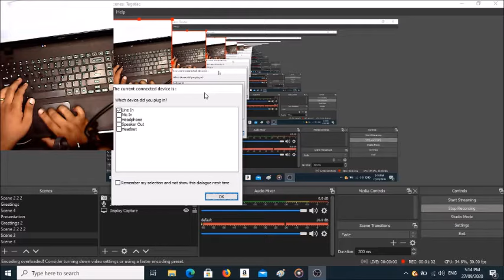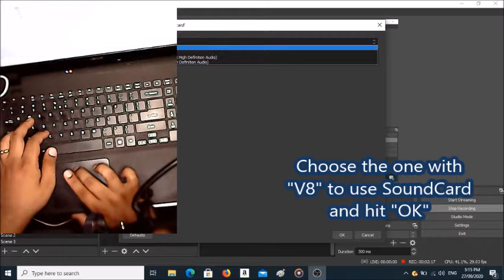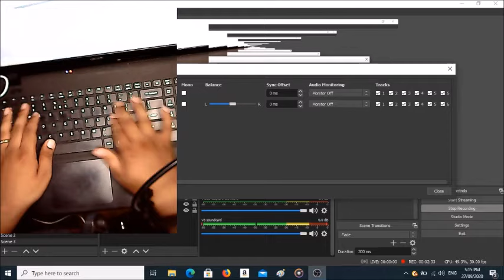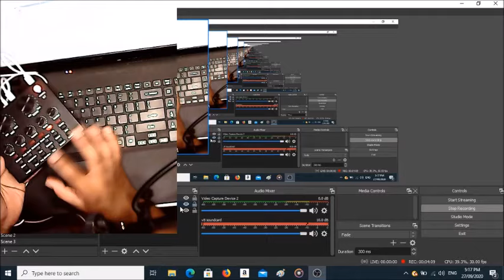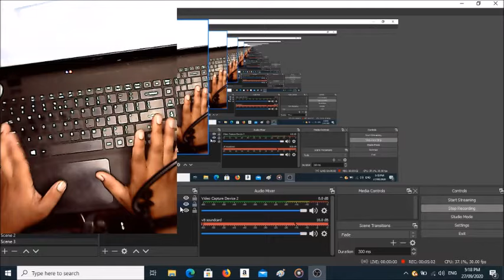Setting up the V8 Soundcard + BM 800 Condenser Microphone to your Laptop and Record using OBS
This is a tutorial on how you are going to set up your v8 soundcard and the Bm800 condenser microphone to your laptop and to connect the soundcard to your laptop. Enjoy watching!